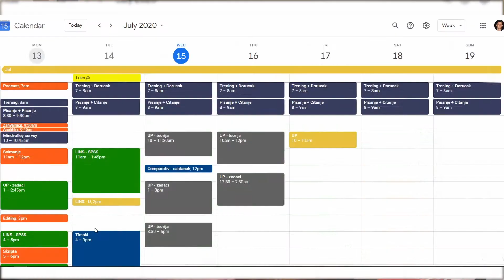Kako je on povratio fokus?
Evo kako je Krsta povratio fokus. Svima se dešava ovo nekad, ali ono što je bitno je da prepoznamo to i da nađemo način na koji bismo mogli da rešimo taj problem.

Lajkujte 👍 i sabskrajbujte!!!

Muzika: Yondo - Childhood